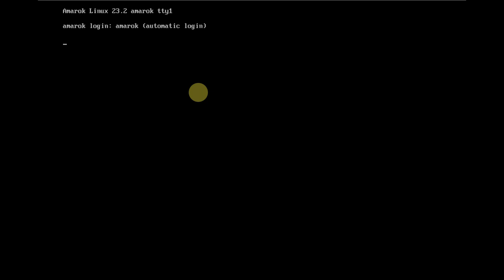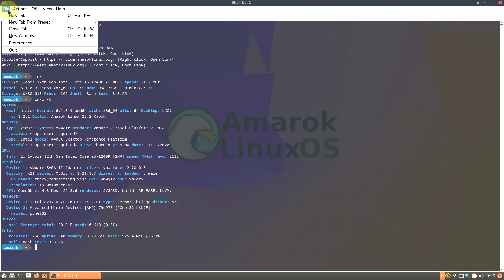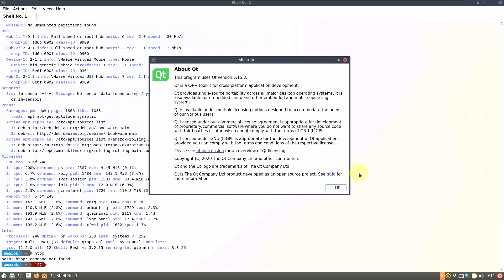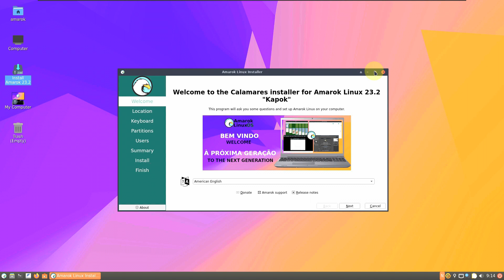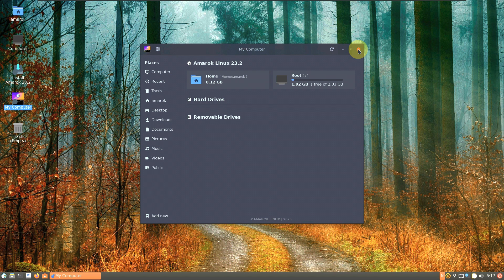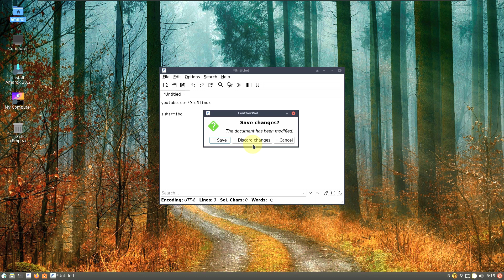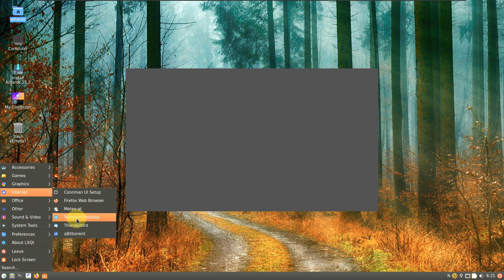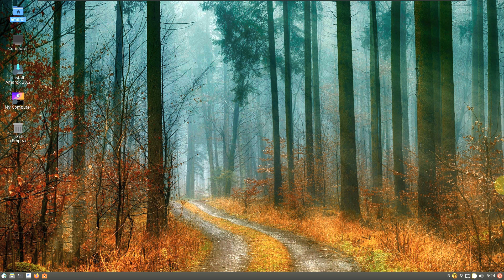A First Look At Amarok Linux LXQt 23.2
In This Video We Are Looking At Released as a GNU /Linux desktop distribution based on Debian GNU/Linux, version 23.2 of Amarok Linux has been announced.

It is stated that we are happy to announce the system, which is built on the 6.1.27 LTS Linux kernel.First of all, it is said that the latest updates to applications and software related to the time of ISO compilation are included. It is stated that a bug in LXQt that caused extra "gaps" in windows when opened in certain applications has been fixed. System; It contains up-to-date software like Firefox 113.0.2, Grup 2.06, Mesa 22.3.6 and also several apps are said to have been updated. In order to download the system that comes with MATE, LXQt, Cinnamon desktop environments, it is possible to choose the appropriate desktop environment. While it is stated that Amarok Linux will now be based on Debian Testing, which brings stability and security, and newer and updated packages, it is reminded that support for previous versions of Amarok Linux will be terminated.

Todays Video - Amarok Linux 23.2 announced!